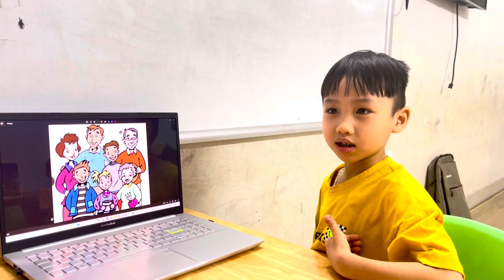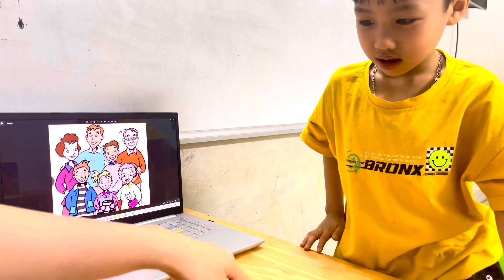Phúc Huy - Speaking test T5